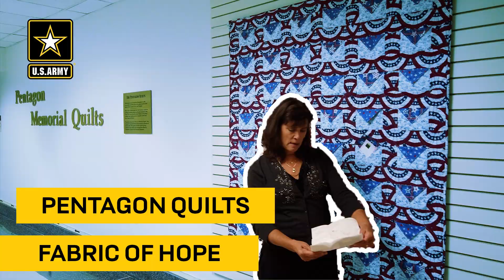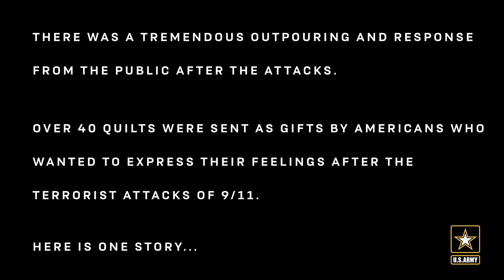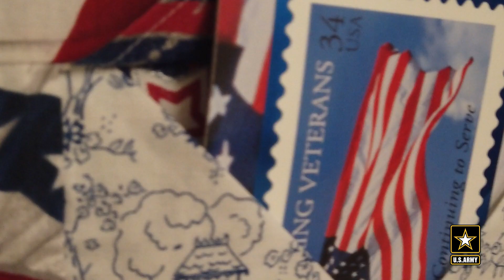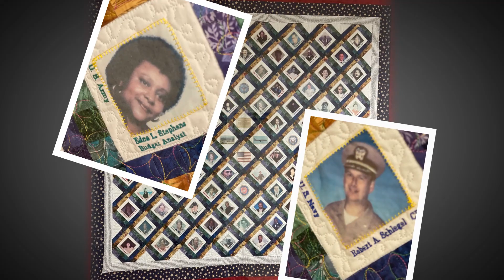Pentagon Quilts: Fabric of Hope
Twenty years ago, terrorists hijacked four flights and launched a series of attacks that changed America.

While many visit the 9/11 memorials each year, far fewer gain access to the Pentagon to view a unique tribute — a series of 40 commemorative quilts donated by children, civilians, churches, companies, and artists.